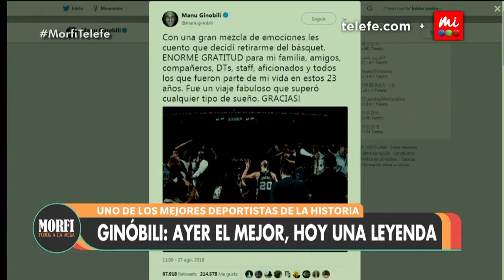Manu Ginóbili, el retiro de una leyenda - Morfi